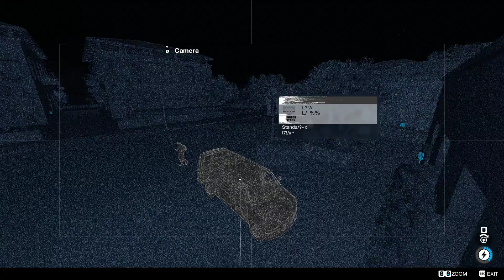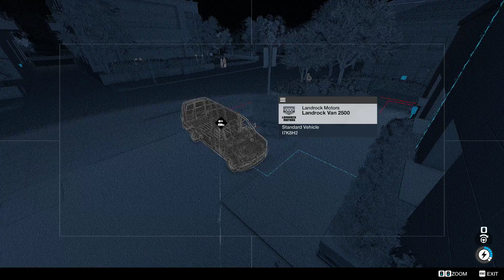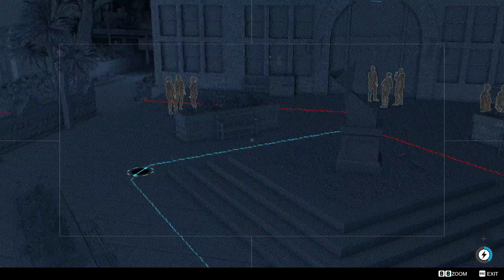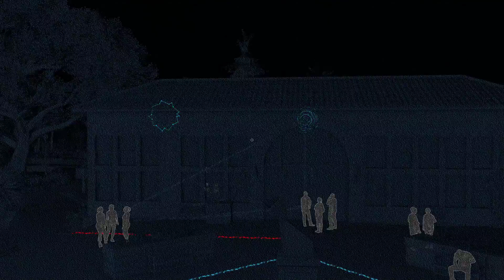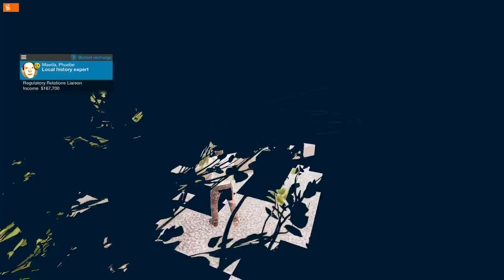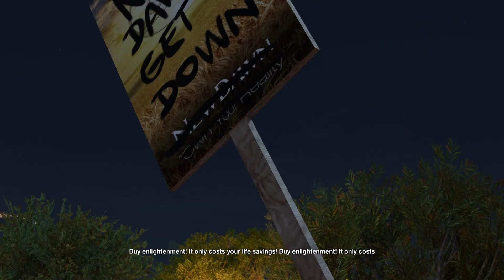Watch Dogs 2 #7 (no commentary)